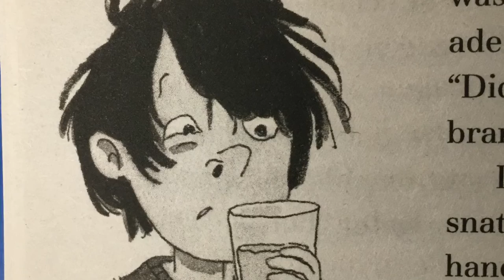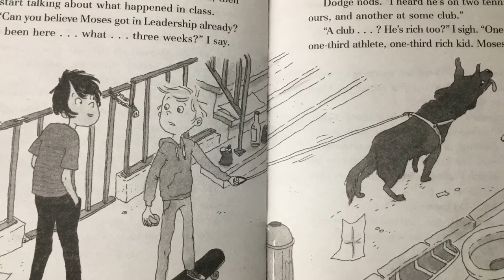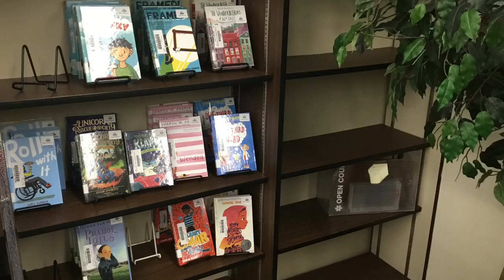First Chapter Friday: “One-Third Nerd”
Listen as Mrs. Hewing reads the first chapter of Gennifer Choldenko.  If you like it, you can find the book in the school library.